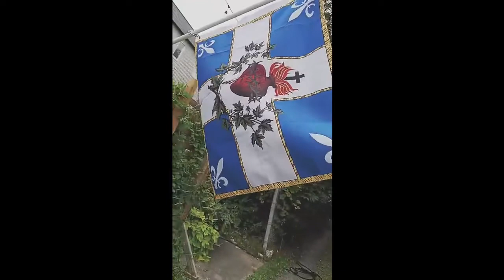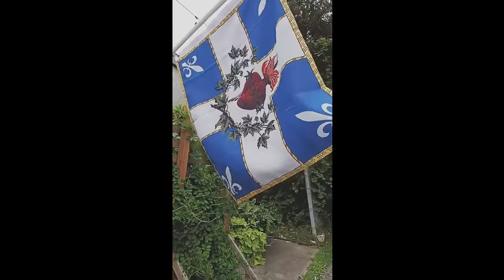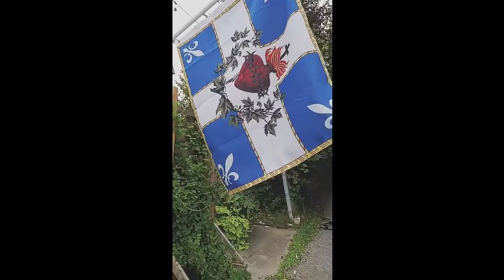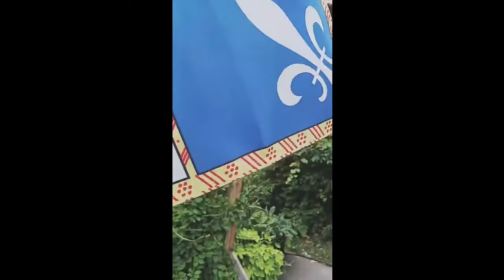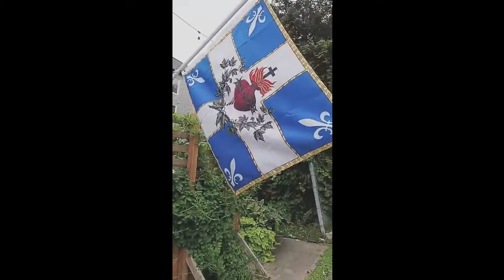Valentin l'homme aux drapeaux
présentation du drapeaux Carillon Sacré cœur